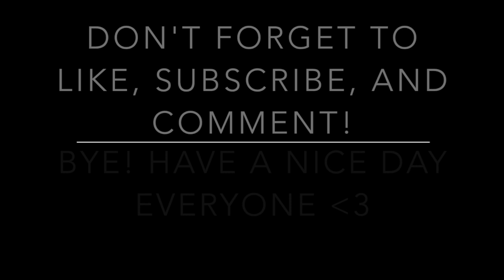PERTAMA KALI KERJA DITEMENIN SUAMI YAY! VLOG || CACA ZETA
Horeee, pertama kali kerja ditemenin sama suami :) sampai rela bawain tas aku..-